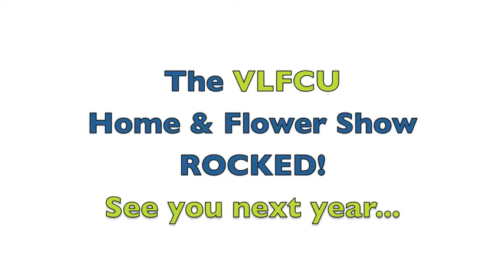VLFCU Home & Flower Show 2011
The VLFCU cuBe was at the center of all the action during the 2011 VacationLand Federal Credit Union Home and Flower Show at the Kalahari Nia Center.  Here is a short video of some of the most memorable moments from the show.